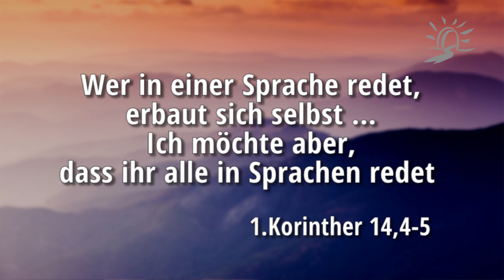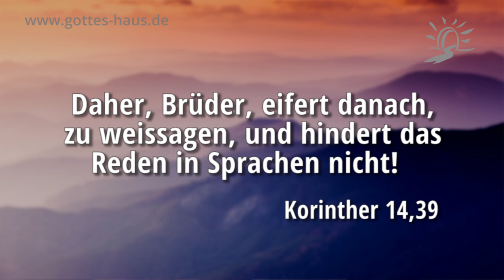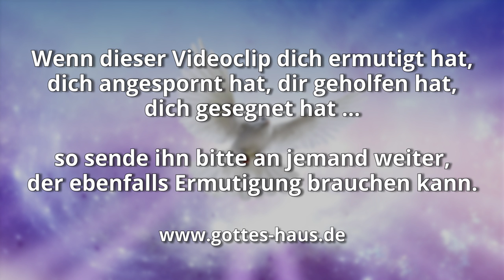Wie ist das mit den Geistesgaben?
Es passiert nicht automatisch, dass die Geistesgaben in dir freigesetzt sind. Du musst es wollen, dich danach ausstrecken und es bewusst ergreifen und für dich in Anspruch nehmen.

Jemand sagte einmal zu mir: „Wenn der Herr möchte, dass ich in Zungen reden kann, dann wird er es mir schon schenken.“ Vielleicht hast du das das auch schon gehört oder sogar selbst gesagt. Weißt du was? So funktioniert das nicht. Gott stülpt uns nicht irgendetwas über. Es kommt ganz entscheidend auf unsere Bereitschaft und Reaktion an. Ich will dir erklären, warum das so ist.

Ein ganz einfaches Beispiel dazu: Gott möchte, dass alle Menschen gerettet werden. Doch es werden nur die errettet, die es für sich annehmen, es beanspruchen, es in Besitzt nehmen. Es passiert nicht automatisch. Obwohl Gott es allen (!) anbietet, erhalten es nur die Menschen, die es tatsächlich ergreifen. Das weiß jeder wiedergeborene Christ.
Genauso ist es mit den Geistesgaben.

Ich möchte aber, dass ihr alle in Sprachen redet, mehr aber noch, dass ihr weissagt.
1.Korinther 14,5

Dies ist gut und angenehm vor unserem Retter-Gott, welcher will, dass alle Menschen gerettet werden und zur Erkenntnis der Wahrheit kommen.
1.Timotheus 2,3-4

Es gibt aber Verschiedenheiten von Gnadengaben, aber es ist derselbe Geist; und es gibt Verschiedenheiten von Diensten, und es ist derselbe Herr; und es gibt Verschiedenheiten von Wirkungen, aber es ist derselbe Gott, der alles in allen wirkt. Jedem aber wird die Offenbarung des Geistes zum Nutzen gegeben. Denn dem einen wird durch den Geist das Wort der Weisheit gegeben; einem anderen aber das Wort der Erkenntnis nach demselben Geist; einem anderen aber Glauben in demselben Geist; einem anderen aber Gnadengaben der Heilungen in dem einen Geist; einem anderen aber Wunderwirkungen; einem anderen aber Weissagung, einem anderen aber Unterscheidungen der Geister; einem anderen verschiedene Arten von Sprachen; einem anderen aber Auslegung der Sprachen. Dies alles aber wirkt ein und derselbe Geist und teilt jedem besonders aus, wie er will.
1.Korinther 12,4-11